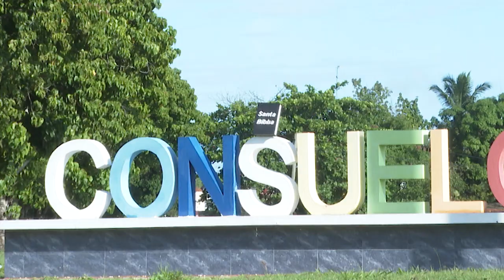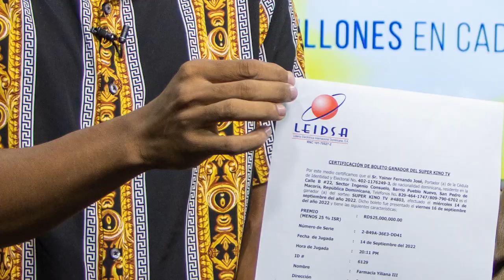HISTORIA JOINER FERNANDO JOSE GANADOR DE 25 MILLONES CON EL SUPER KINO TV - LEIDSA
La Lotería Electrónica Internacional Dominicana. S.A (LEIDSA), entregó al joven Yoiner Fernando Jose, el premio de 25 millones de pesos, al resultar ganador con el “Súper Kino TV”.

 El joven, quien llevas más de 7 años laborando en el sector hotelero de la zona de Punta Cana, donde se desempeña como mayordomo, selecciono los números: 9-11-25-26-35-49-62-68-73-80, en el sorteo del pasado miércoles 14 de septiembre del  2022.

Realizo su jugada en el punto de venta, " Farmacia Yiliana III”, ubicado en la calle Isidro Barros, Ing. Consuelo, San Pedro de Macorís.

La entrega del cheque de 25 millones al ganador del  Súper Kino Tv de LEIDSA, fue realizada  por el Ing. Wilgin Pena, Gte. General de la empresa.
Al recibir su premio el feliz ganador expreso, “que sus primeras acciones con este dinero serán, comprarle una casa a su madre y concluir sus estudios universitarios”.

La empresa también entrego incentivos por RD$100,000.00 y RD$65,000.00 pesos respectivamente, tanto al propietario, como el operador del punto de venta, por haber  vendido el ticket ganador.

El Súper Kino Tv, es un juego que ofrece un premio de  25 millones de pesos todos los días a sus jugadores, está conformado por 80 bolos numerados del 1 al 80, de los cuales el jugador debe seleccionar 10 números, ya sea de manera manual o automática.

En el sorteo salen 20 números y se ganas, si aciertas con: 10, 9, 8, 7, 6, 5 y sino pega con ningún número, te paga 80.00 pesos por cada RD$ 25.00 pesos jugados.

 “Súper Kino TV de LEIDSA, 25 millones todos los días. A peso el millón!